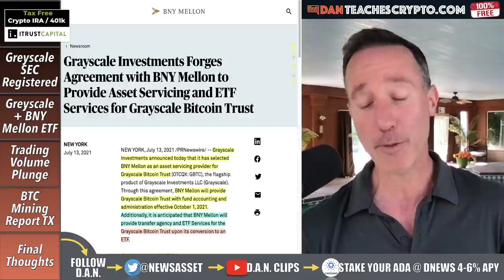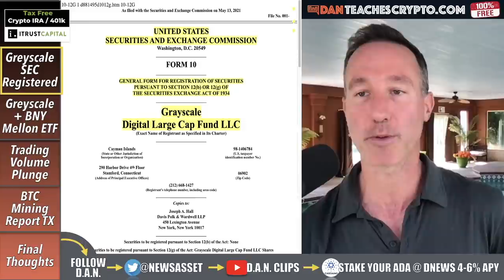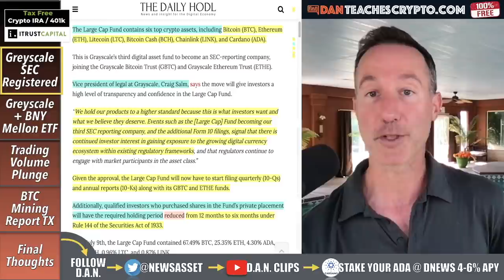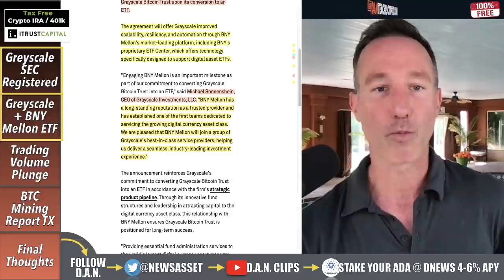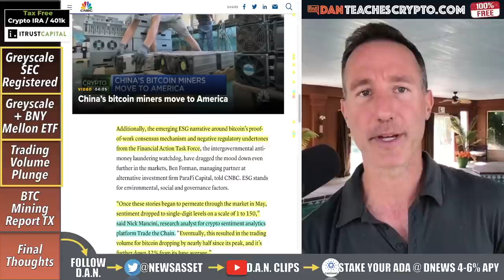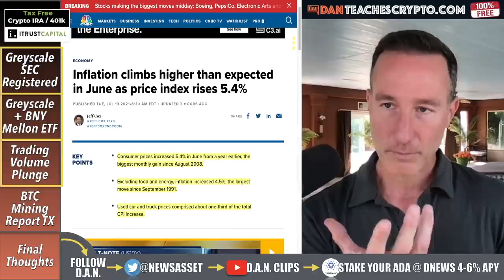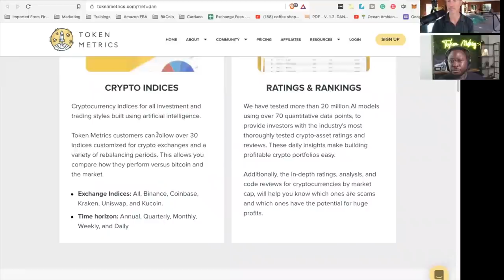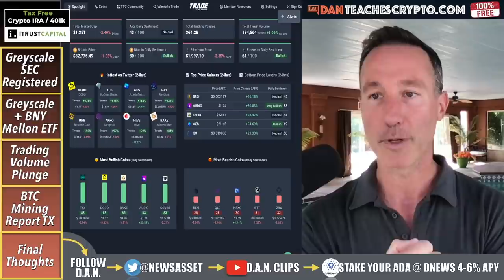GRAYSCALE PARTNERS WITH NATIONS OLDEST BANK FOR BITCOIN ETF.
Grayscale and it's BITCOIN FUND has already registered with the SEC (Large Cap Fund) and now it looks like it is partnering with one of the oldest banks in the US (and the world) in BNY Mellon with it's 2.2 TRILLION assets under management.

0:00 - Market Recap | Topics Overview
1:23 - GRAYSCALE SEC Registratoin
4:07 GRAYSCALE BITCOIN ETF & BNY MELLON
7:02 - MARKET Plunge & FUD
12:32 - Ian Balina - Texas Bitcoin MINERS!
21:13 - Final Thoughts

●▬▬▬▬▬▬CRYPTO ESSENTIALS▬▬▬▬▬▬▬●

●▬▬▬▬▬▬▬▬FOLLOW D.A.N.▬▬▬▬▬▬▬▬▬▬●

●▬▬▬▬▬▬▬▬STRATEGIES▬▬▬▬▬▬▬▬▬●